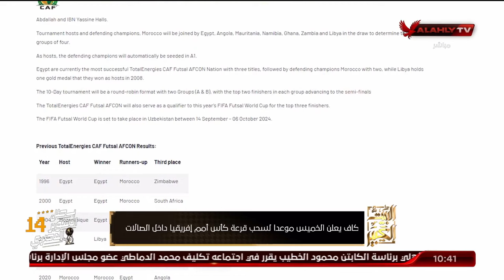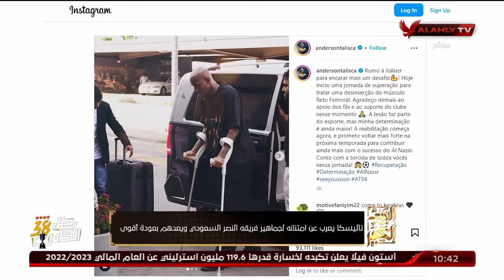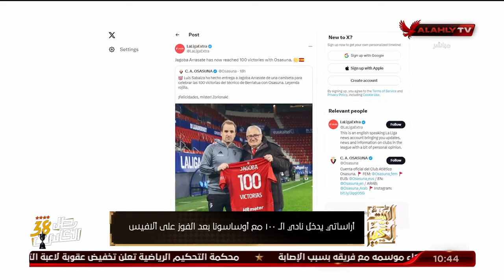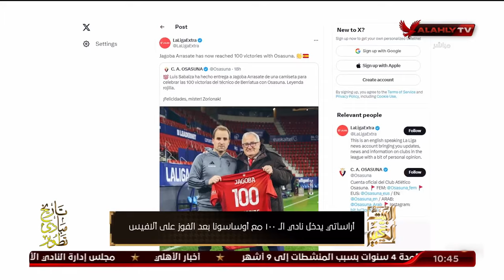جولة في أهم الأخبار المحلية والعربية والعالمية ...